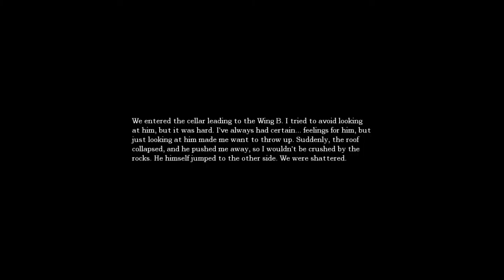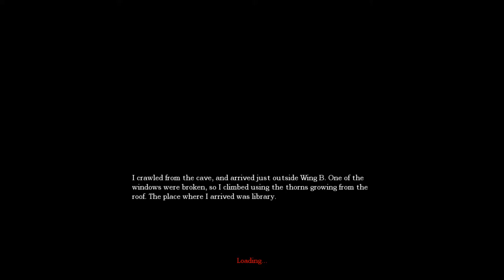Amnesia Custom Story : Sins Of Our Past - Part 1